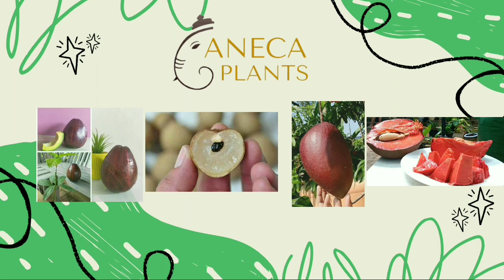CARA CEPAT PUNYA POHON ALPUKAT UNGGUL BESAR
Simak video menarik berikut ini

PEMBELIAN BIBIT & TABULAMPOT
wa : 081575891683